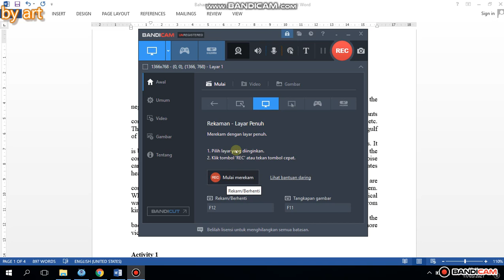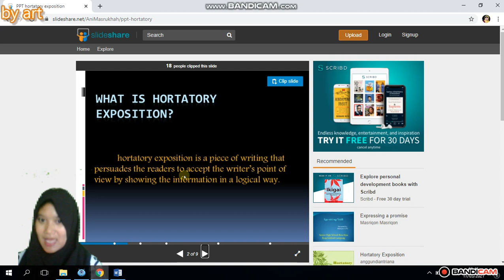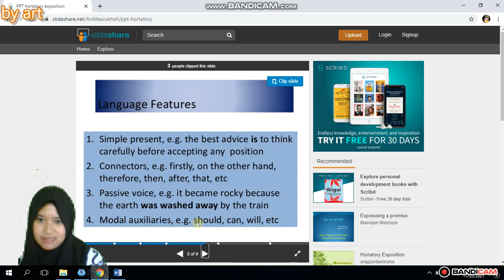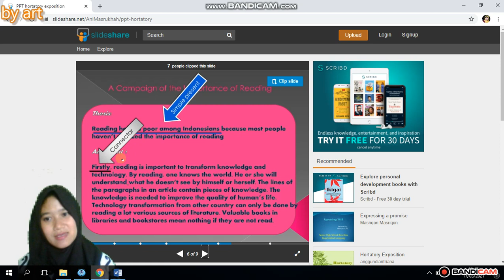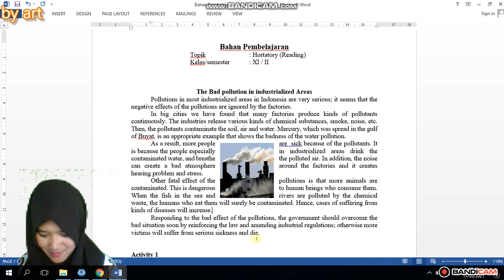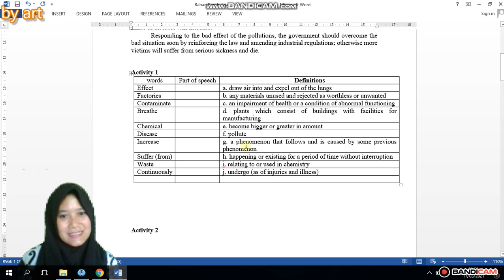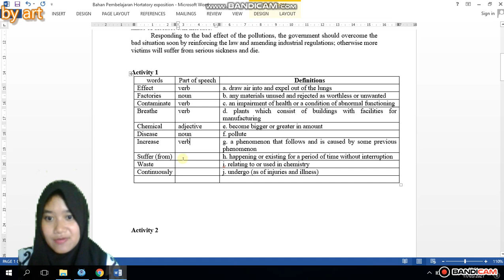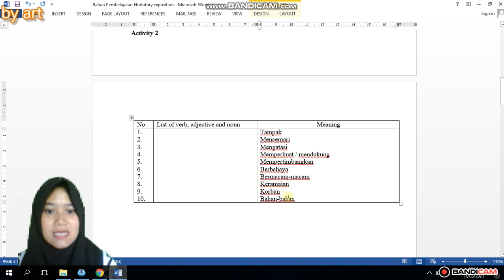hortatory exposition: material for social class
materi hortatory exposition text kelas 11 ips